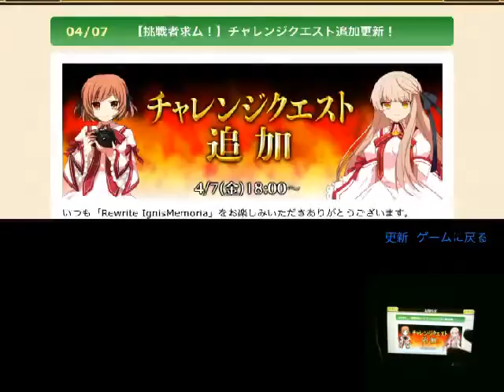【rewriteIM】朱音のひとつぼしノーコンクリア【月曜0時配信】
初見ノーコンクリアしたのに初めて撮った方の動画がコンテンツID引っかかったじゃねぇかコノヤロー！

次はうまくやる